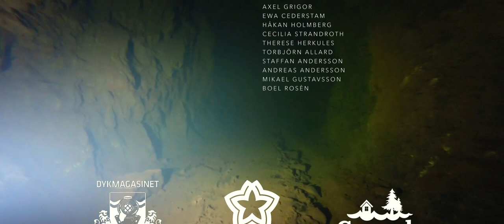Documentary Short Film: "Profundum" (English Subtitles)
Two divers explore the depts of old mines. These kind of dives can reach a depth of 90 meters and sometimes even further than 200 meters below ground level.

2019, Short
Documentary, Exploration

Produced by students at Högskolan Dalarna.